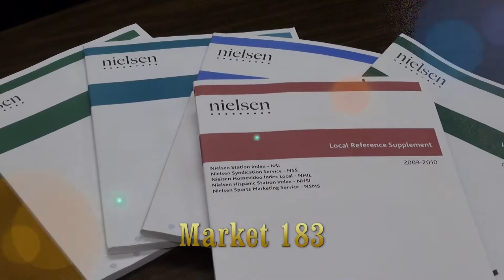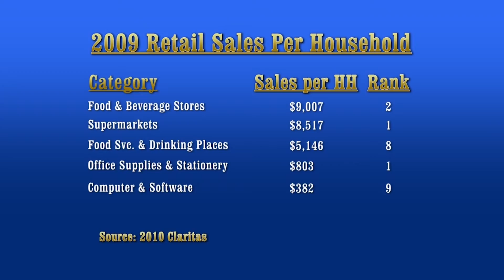WVIR-NBC29 Market & Sales Presentation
WVIR - NBC29 is the premiere TV station in Charlottesville, Virginia. While we are small, our dominance, market size, and population make use the perfect investment. See why NBC29 is the perfect place to invest your ad dollars.